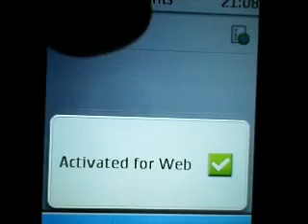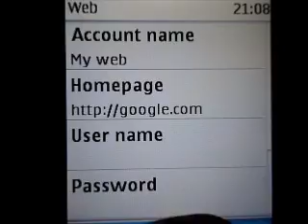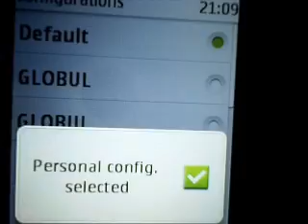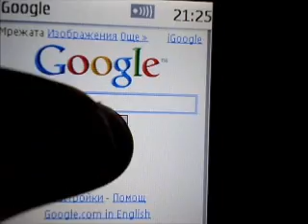Nokia X3 Touch and Type (X3-02) Make it ask for wi-fi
How to make the nokia x3-02 use wi-fi in the original browser :)